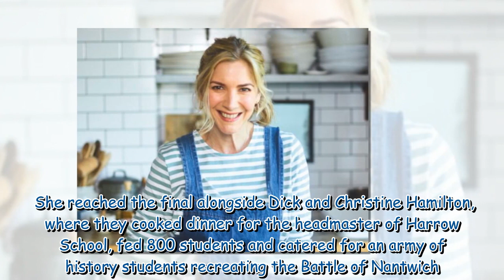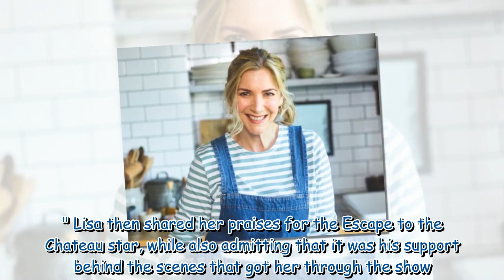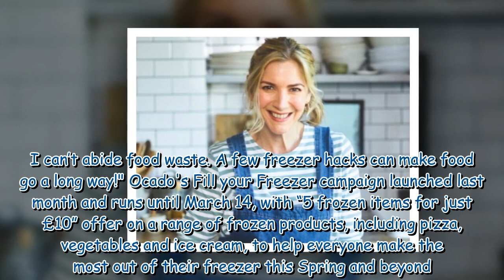Dick Strawbridge's support for Lisa Faulkner behind scenes detailed